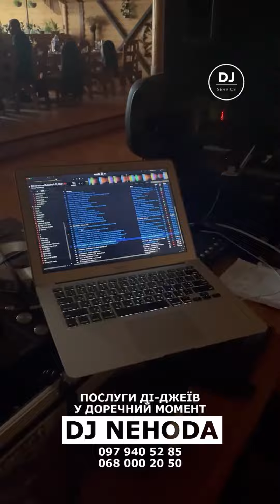Dj Nehoda на Дні Народження